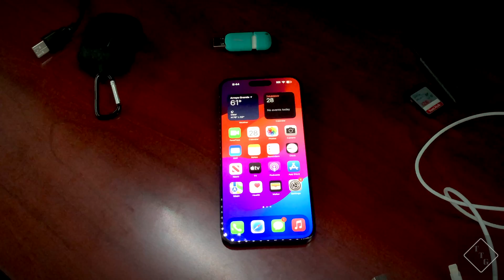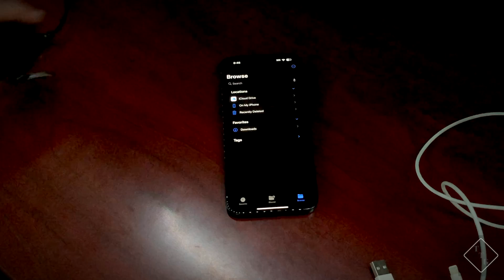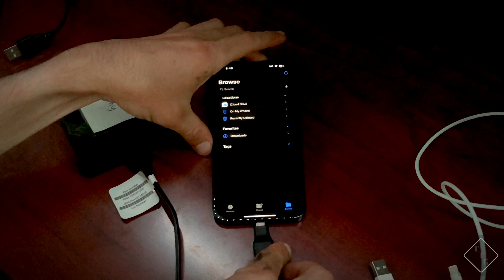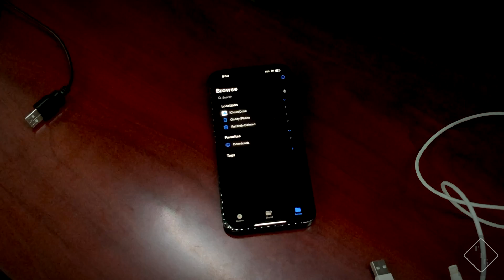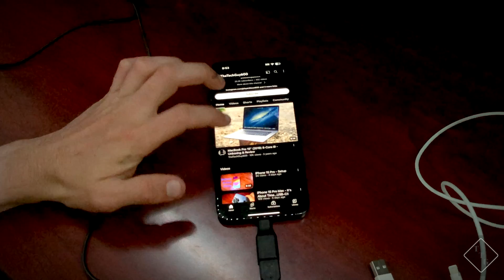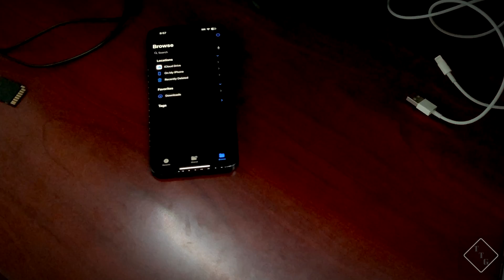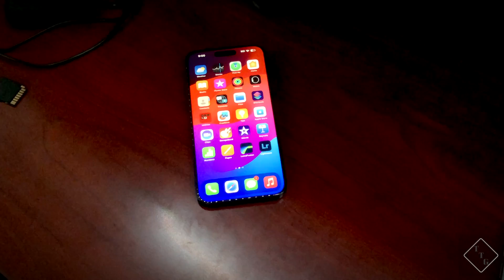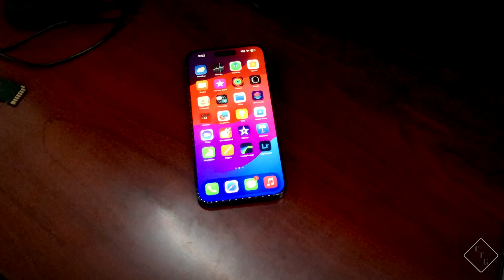iPhone 15 USB-C - What can you plug in?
Plugging in various USB devices into the new iPhone 15 and seeing what works and what does not.